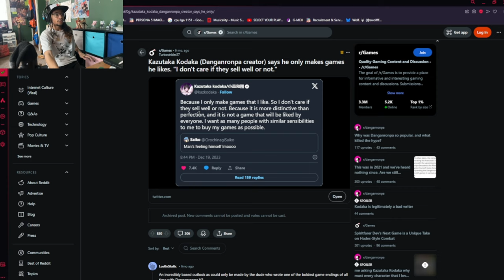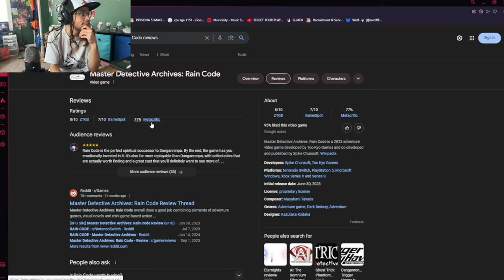Danganronpa 4 just got announced (The Hundred Line -Last Defense Academy-)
Danganronpa 4 (The Hundred Line -Last Defense Academy-) was just announced in the recent Nintendo Direct. I have mixed feelings.